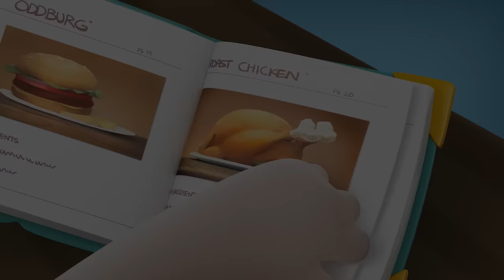Oddbods | Christmas With Oddbods | Funny Cartoons For Kids